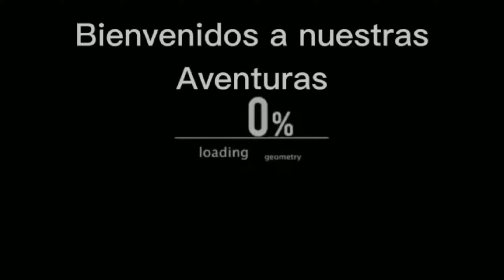VISITAMOS TERMALES DE SANTA TERESA